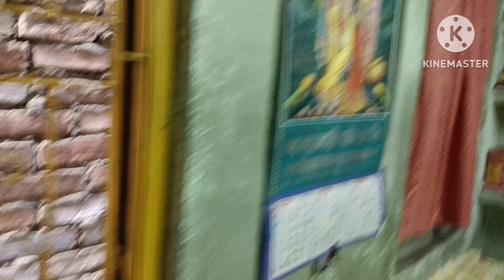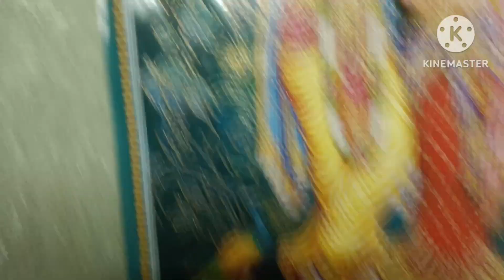সকালে এত পরিশ্রম করে রাতে জমিয়ে খাসির মাংস রান্না করলাম।।dailyvloge ruma's daily life style.